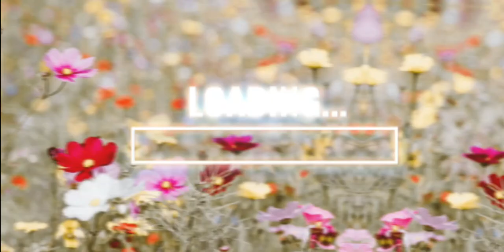TRADING In Adopt Me! *traded my mega arctic reindeer* with a voiceover! starry sky ~